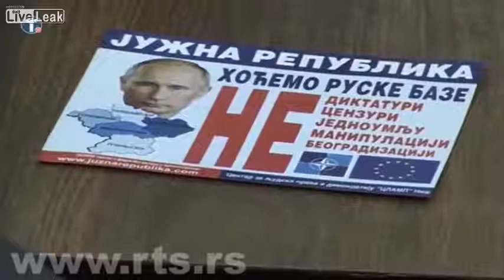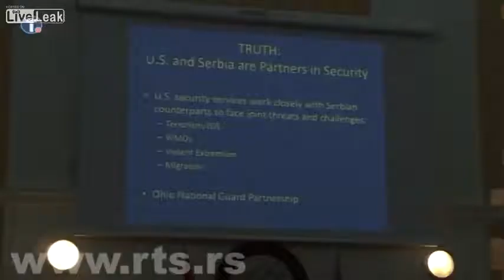Protesters Attack U S Ambassador in Serbia